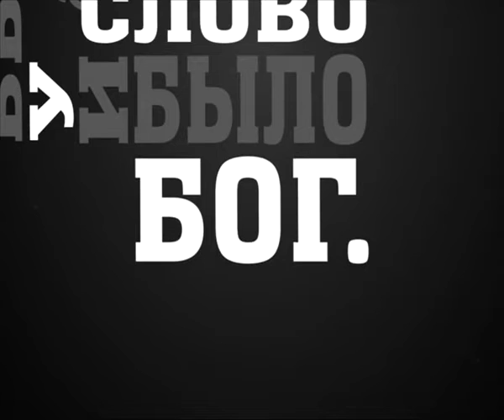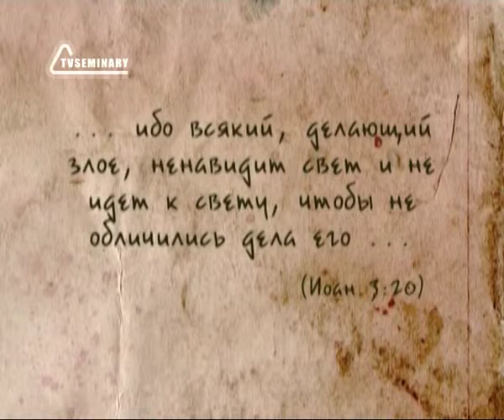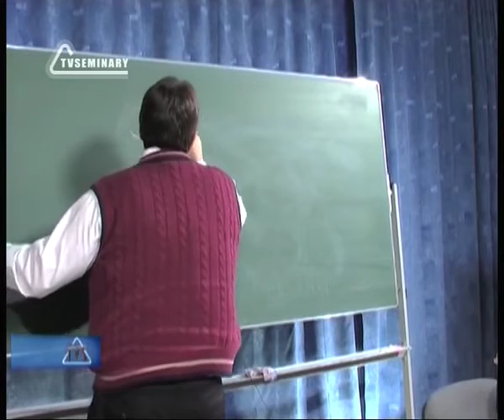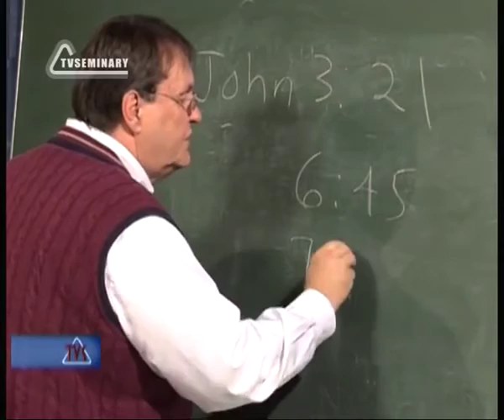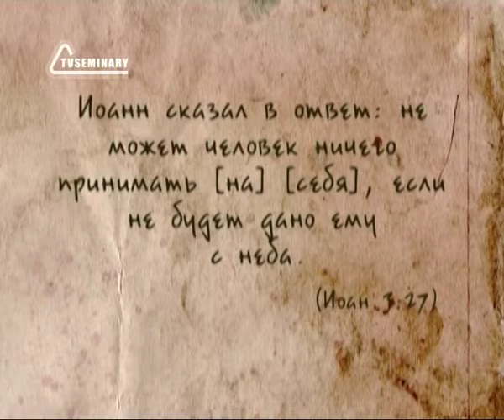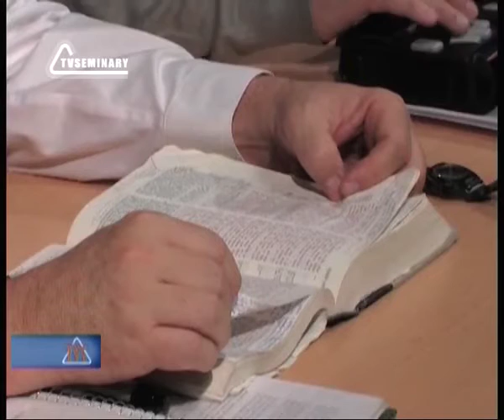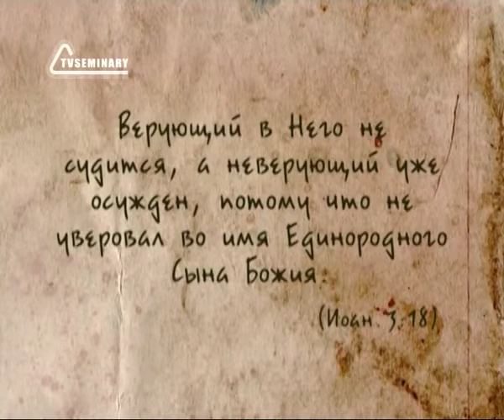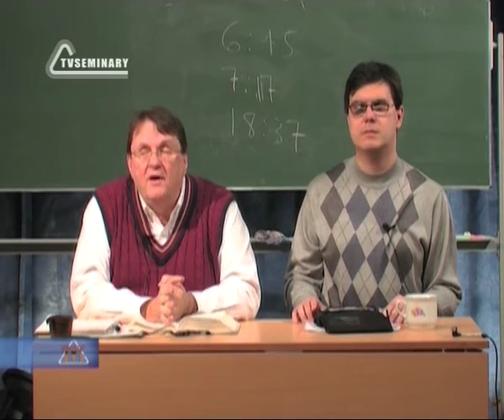BS237 Rus 13 Новое рождение и вечная жизнь Осуждение неверующих